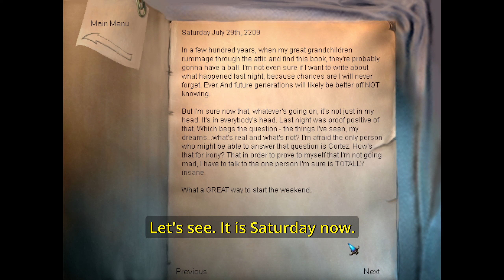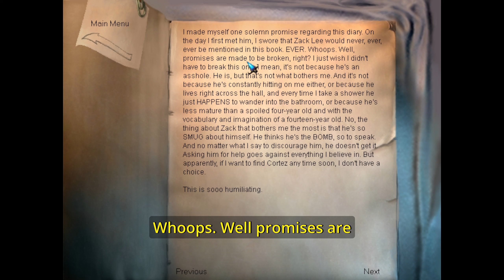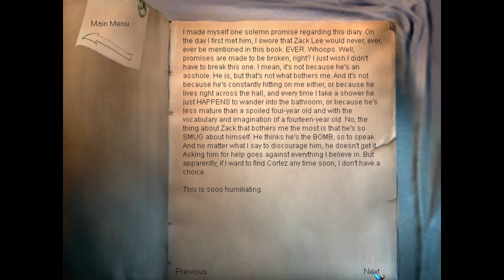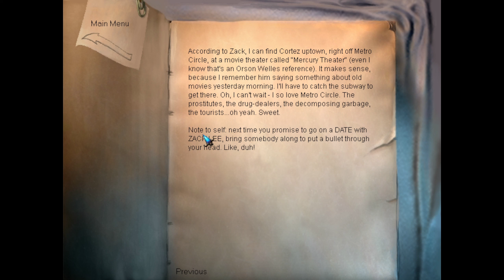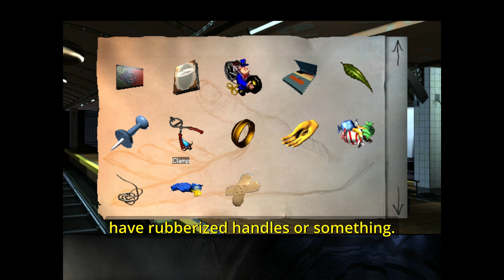03 :: Mercury Theater :: The Longest Journey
April has seen a few strange things now during broad daylight rather than only in her dreams. A man named Cortez claims he can provide her with answers, but Cortez is somewhere downtown. April learns where Cortez is hanging out and manages to sneak in the theater to speak with him.

In The Longest Journey, we play as April Ryan, living in a futuristic city in America, whose strange dreams seem to pull her into a mysterious and totally different fantasy world. We get to slowly experience this other world as well as the equally strange world that she inhabits, in the city of Newport.

The Longest Journey was developed by Funcom and published by IQ Media in Norway in 1999. It was published by Empire Interactive in the UK in 2000 and by Tri Synergy in North America in 2000.
An iOS port was released in 2014.

The Longest Journey is also known for two sequels: Dreamfall: The Longest Journey (2006) and Dreamfall: Chapters (released in installments, beginning in 2014 and the final in 2016).
We're playing the PC (Windows) version on Steam and capturing the footage with OBS.